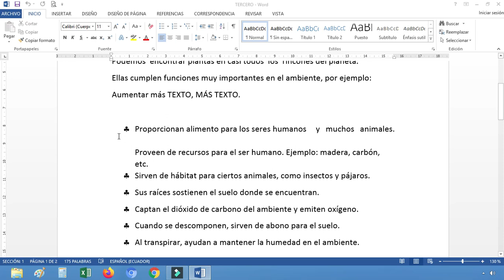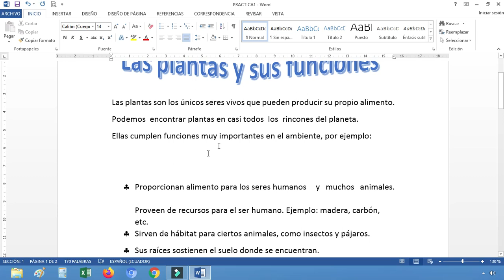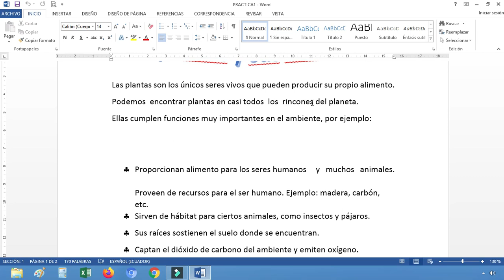TERCERO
Guardar Archivo
Tercero de Básica